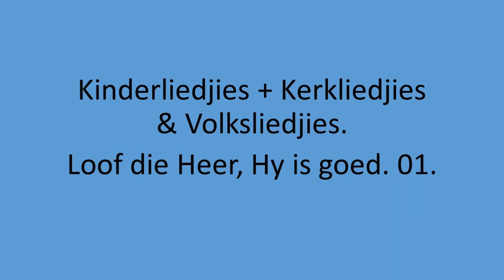Kinder, Kerk & Volk - Loof die Heer, Hy is goed. 01.